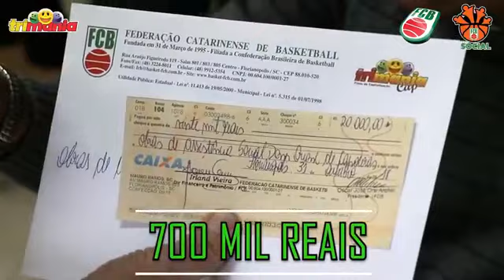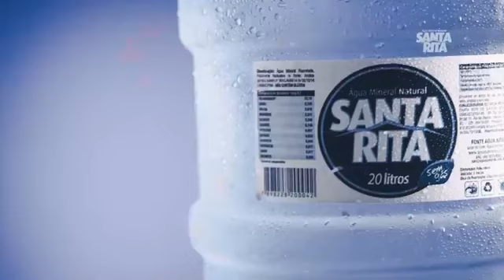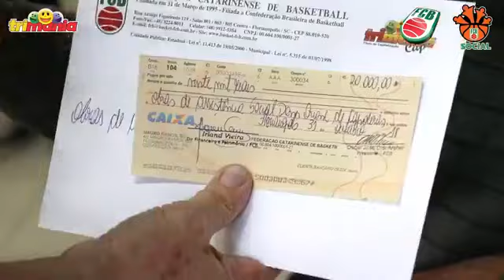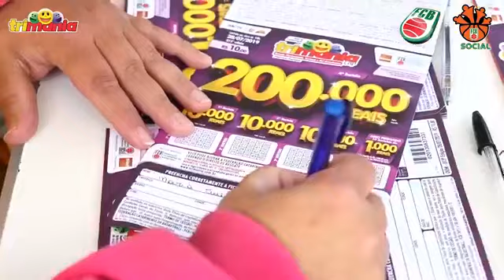3º Lugar Sul-Brasileiro Sub-19 Fem. SGJ Joinville (SC) vs Col. Sinodal (RS) (18/08/2019)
Jogo válido pela disputa de 3º lugar do Campeonato Sul-Brasileiro Sub-19 Feminino, entre Sociedade Ginástica de Joinville e Colégio Sinodal (Campo Bom), em competição realizada em Joinville (SC) entre os dias 16 e 18 de agosto.